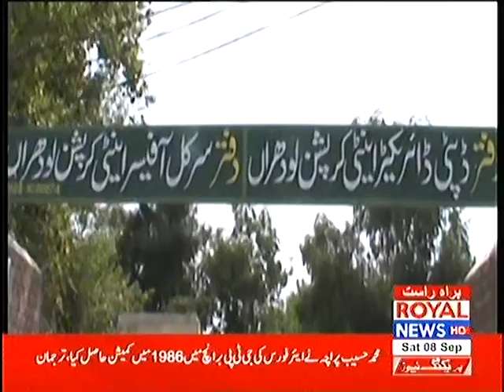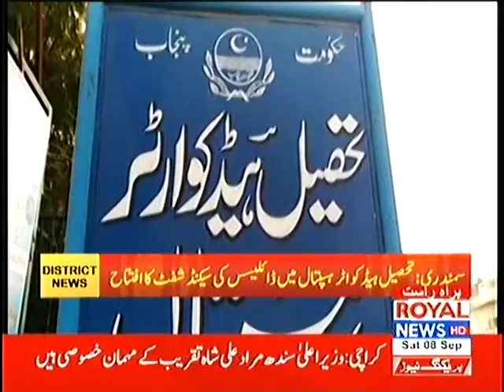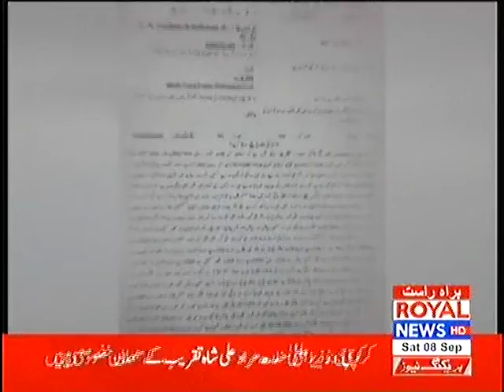Royal District News 8 September 2018 Part 2